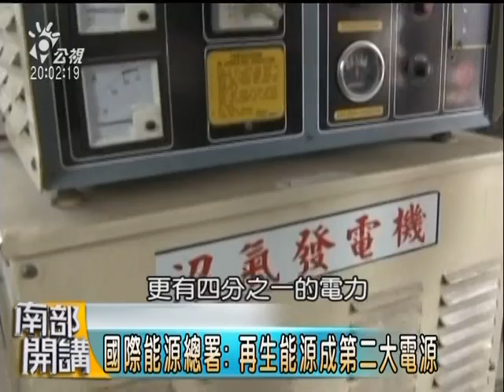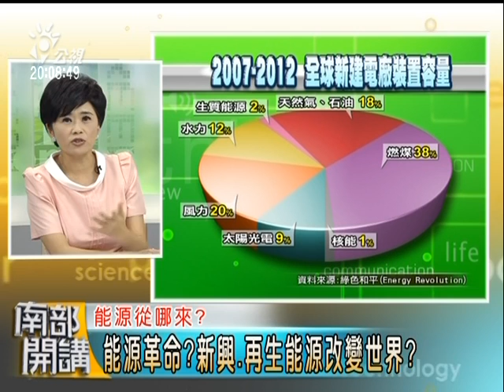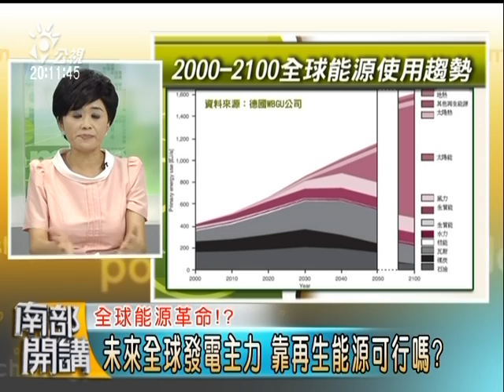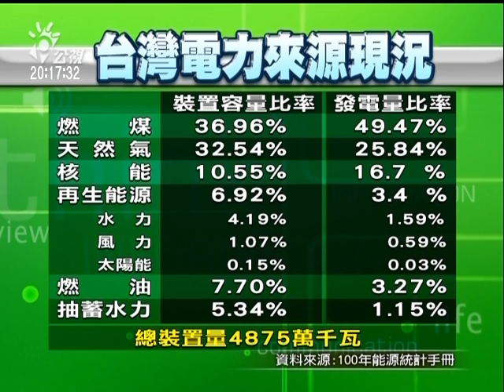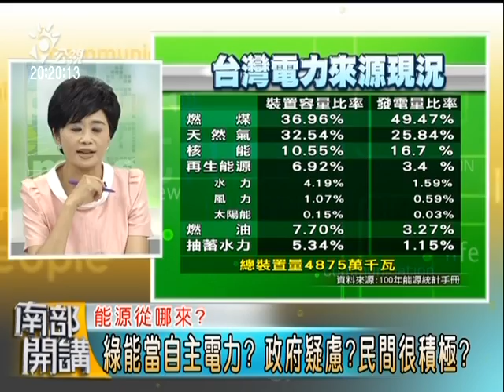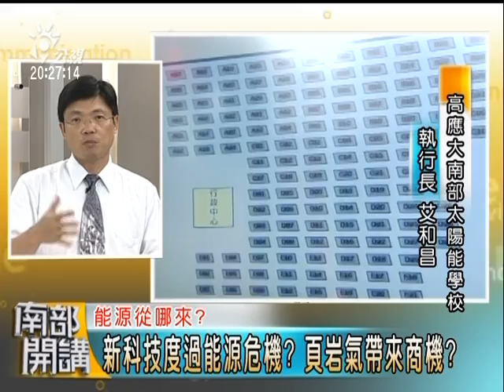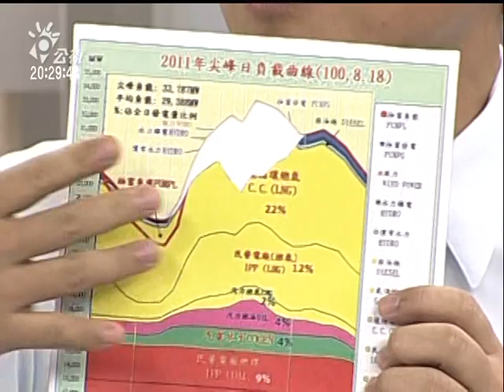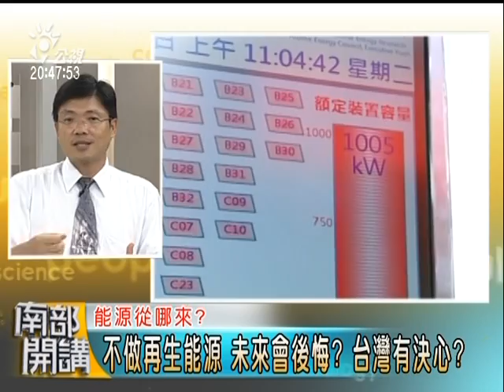102/06/28-南部開講-能源從哪來？再生能源有效嗎？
全球競相發展再生能源，但是也懷疑再生能源能否補上傳統能源的缺口？到底太陽能、風電的不穩定性真的那麼高嗎？環保團體不停提出以太陽能取代核電，是否可行？台灣面積狹小，以近期風電的環境抗爭來看，要用太陽能、風電取代核電有一定的難度？再者太陽能和風電的發電效率遠遠不及核電，以目前在網路上最夯的比利時太陽能高速公路來看，發電量遠遠不及核電，再以台灣的電力需求來看，這兩項再生能源都很難成為台灣的主力發電？